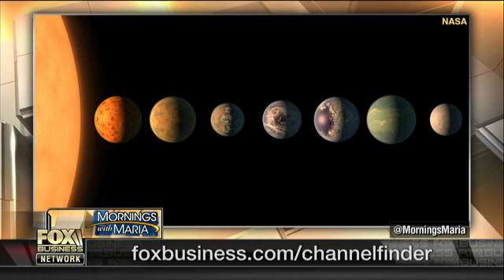NASA discovers group of planets that could support life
Former NASA astronaut Tom Jones on the search for potential life on other planets and private companies getting into space exploration.